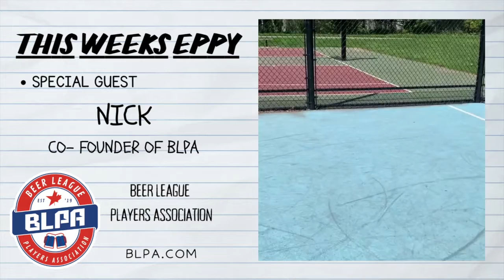#86 JONATHAN FERLAND | interview with BLPA